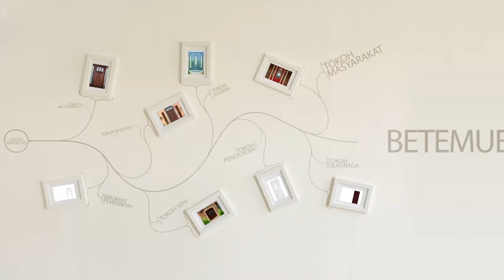BETEMUE - PUTRI NTB 2015